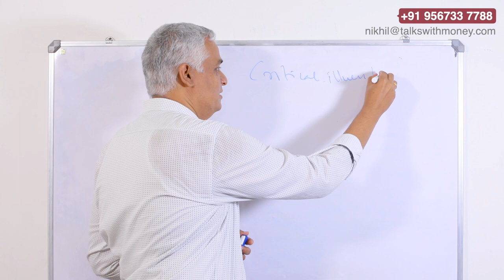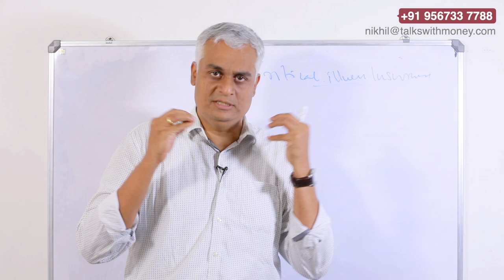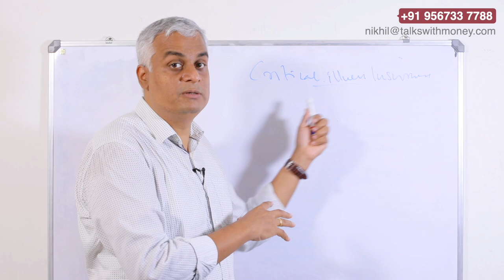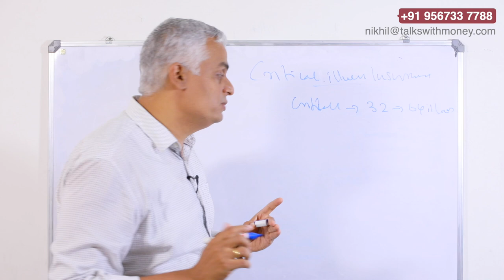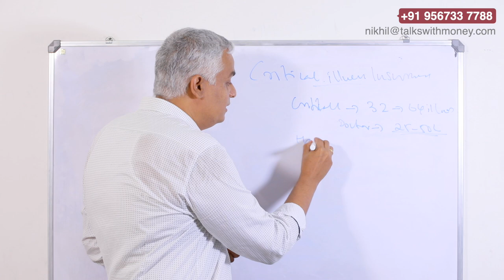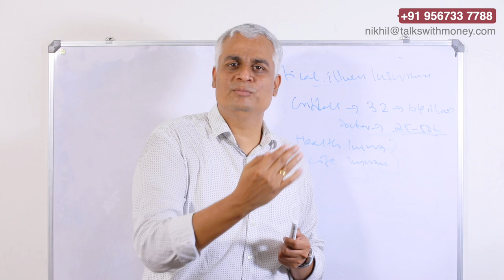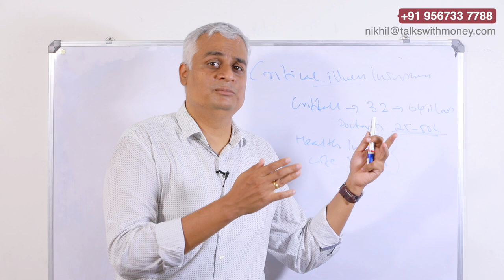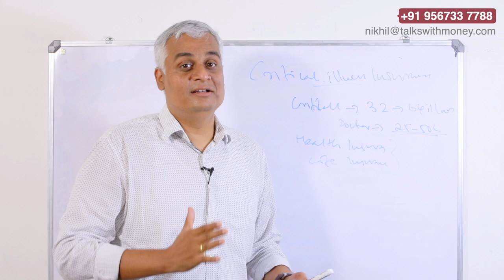എന്താണ് Critical Illness ഇൻഷുറൻസ് പോളിസി | Critical Illness Insurance Policy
Though Taking a Health insurance policiy and Life insurance policy are essential, they do not cover the critical illnesses. Critical illness insurance covers the gap in Health insurance and Life insurance and can be obtained as a rider along with Health insurance or Life insurance. In this video Mr. Nikhil explains about Critical Illness Insurance Policy.

00:08 Introduction
00:36 Health insurance policy
01:04 Life insurance policy
02:24 What is Critical illness insurance?
03:58 How to take Critical illness insurance policy?
05:30 How it is different from Health insurance?
06:38 Benefits of Critical illness insurance
08:11 Conclusion